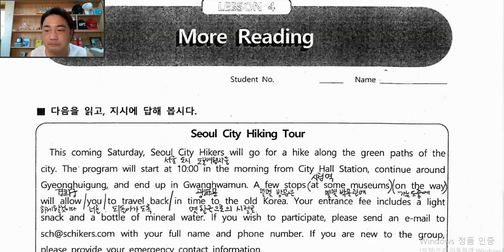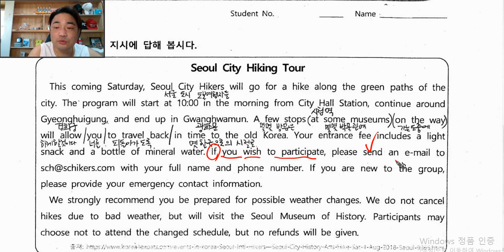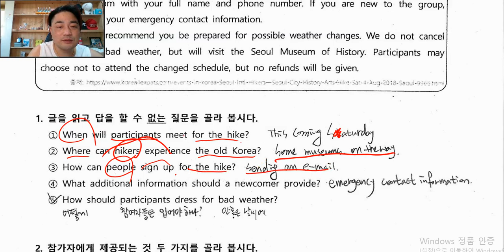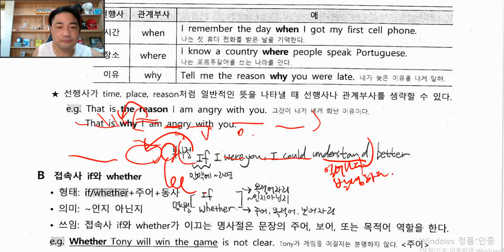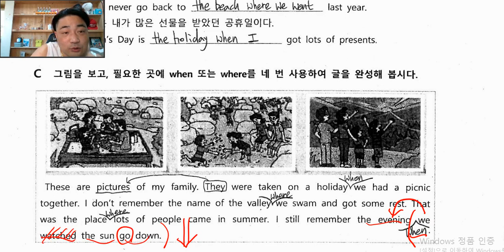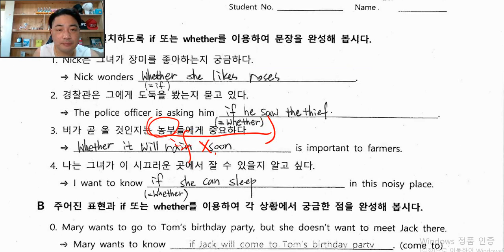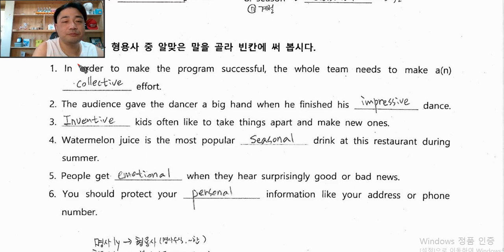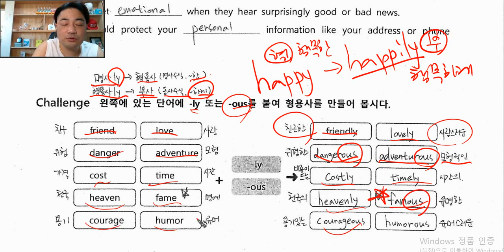중3 영어교과서 천재 이재영 4단원 관계부사, 접속사 if whether